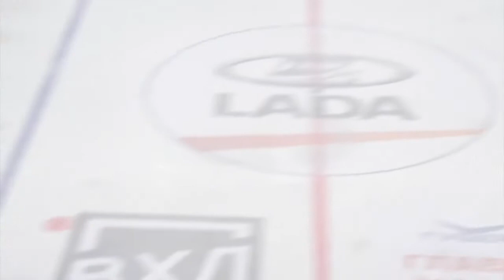26.01.20. Париматч МХЛ. «Ладья» – «Спутник» – 4:3Б. Обзор матча